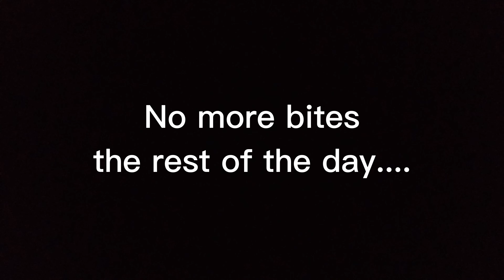DEAD BASS Found While Fishing With a Sub!!! (Pond Fishing)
NGL, I NEVER expected to find a DEAD BASS while fishing my local pond!

If you guys have any requests for future videos, be sure to drop a comment! I would LOVE to hear from you!!!

FISHING CONDITIONS
Date Fished: March 19th/20th, 2023
Time Fished: Total of about 7 hours
Location: Private Pond in MT
Overall Technique: Fishing Flukes low and slow in open water/Fishing a Finesse Jig slow in the deepest water in the pond
Air Temp: 52 Degrees
Water Temp: 51 Degrees
Water Clarity: 14%
Weather: Warm, Sunny, Cloudy, Windy
Species Targeted: Bass

New to BassKicker Fishing?

GEAR I ALWAYS USE
My GoPro:

My Chest Mount:

My Computer:

FISHING GEAR
Rod: Lew's AmericanHero SpeedStick IM6 7' M/F BC Rod/Favorite Army IM2Carbon 7' MH/F BC Rod
Reel: Favorite ArmySS 7.3:1 BC Reel/Lew's AmericanHero SpeedSpool LaserAH 6.4:1 BC Reel
Line: 12lb Zebco OmniFlex Mono/30lb Spiderwire EZ-Braid w/ 14lb Fluro Leader
Water Thermometer: Eagle Claw Water Thermometer.
Lures: ZOOM Super Fluke in White Pearl/Strike King Bitsy Bug 1/4oz Finesse Jig in Orange Craw w/ ZOOM Super Chunk Jr in GP
Tackle Bag: Googan Squad Tackle Backpack.

FILMING GEAR
Vlogging Cam: Crosstour CT9000
Action Cam: AKASO Brave 7 LE. (Image Stabilization Applied)
(BEST GoPro Alternative)
GoPro External Microphone: Homemade Clip-On 3.5FT Lapel Microphone w/ Custom DC Wind Screen.
GoPro External PowerBank: ONN RHP1 w/ 5.0V Output.
GoPro External Audio Reciver: Alcatel 5002C Audio Recorder/Set To Record In Mono at 44kHz.
Mounting: GoPro Chesty/Extendable Monopod
Editing: CapCut Professional Video Editor. (PC Version)
Resolution: 4K
Frame Rate: 60fps

ALWAYS Remember: NEVER give up on following your dreams, and be PASSIONATE in doing what you love!!!

Thank you guys SO MUCH for all the Support! I couldn’t make these videos without you guys!!!
~BassKicker